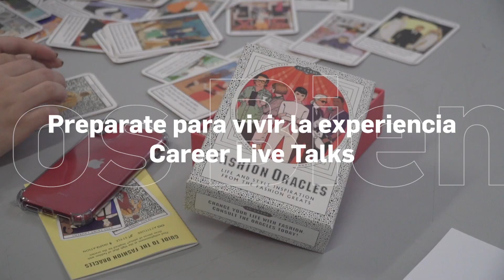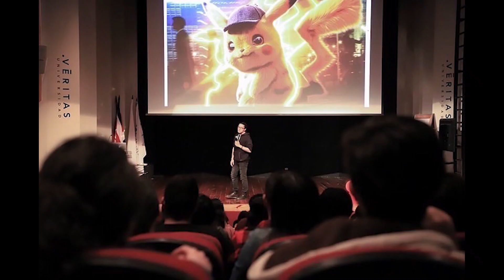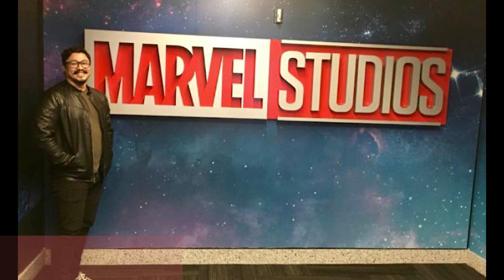Animación Digital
Conocé más sobre el mundo de la Animación Digital y lo que Universidad VERITAS tiene para ofrecerte.